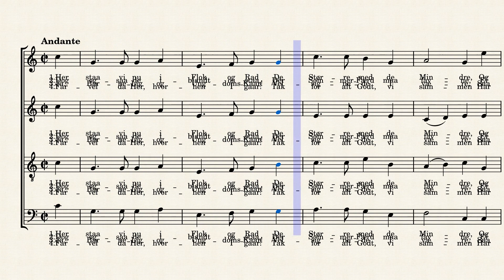Ved Aarsfesten paa Qvams Latin- og Realskole